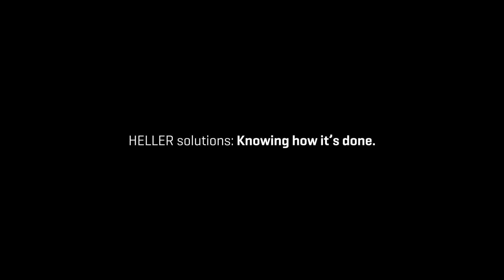5x performance cutting aluminium: HELLER HF 3500 | Spindle DC 63 i | Equipment package PRO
The new HF: a second generation providing increased productivity and precision

The 5-axis machining centres from the HF series are optimally equipped to meet the exacting requirements of modern production processes. Enabling 5-sided and simultaneous 5-axis machining, they allow you to handle many different tasks on a single machine. Highly productive and flexible, with easy operation and maintenance, available with pallet changer or table loading.

The second generation of the HF series provides numerous optimisations, including new spindle units with increased performance and the advantages of the HELLER zero-spindle system for minimised life cycle costs. Moreover, the option of a second drive in the Z-axis allows for even more universal application, including single-part production. In combination with the proven HELLER DNA of productivity, precision and reliability, they guarantee you increased performance, precision and flexibility for the production of your workpieces.